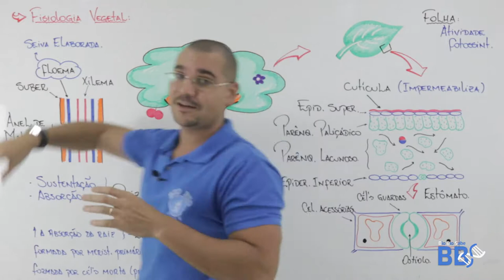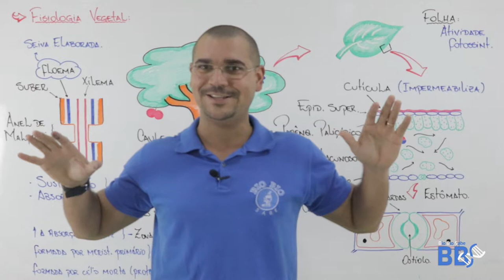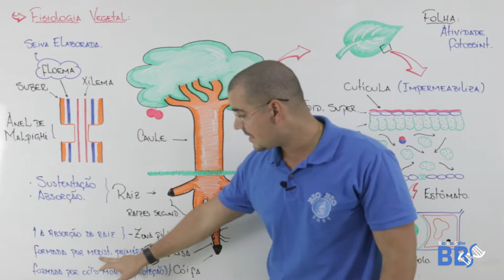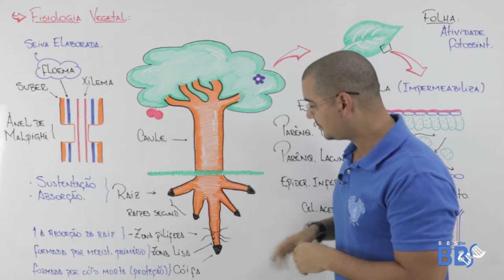07 Botânica - Fisiologia Vegetal - Raiz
Nessa aula maravilhosa, trabalharemos fisiologia vegetal, iniciaremos com o estudo da raiz, sempre de forma objetiva e rápida para otimizar seu tempo.